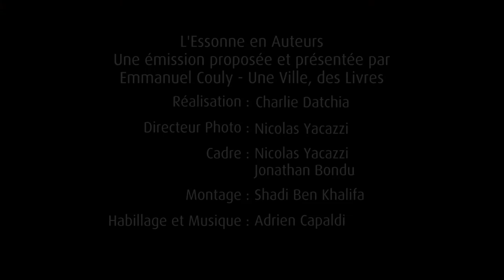L'Essonne en Auteurs - Philippe Rivoirard, Quand l'Art déco séduit le monde, Maison Foujita.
Interview de Philippe Rivoirard, Co-Commissaire de l'exposition Quand l'Art déco séduit le monde. Maison-Atelier Foujita, Villiers le Bâcle.